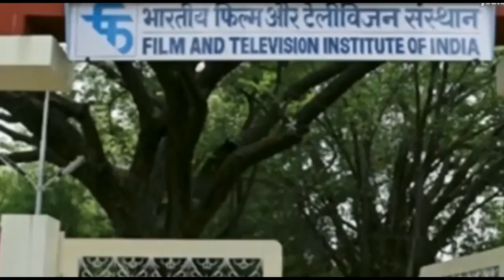मराठा समाज्यांच्या आरक्षणासाठी आमदार भरणेचा राजीनामा काय म्हणतात आमदार पहा संपूर्ण व्हिडिओ...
मराठा समाज्यांच्या आरक्षणासाठी आमदार भरणेचा आमदारकींचा राजीनामा

इंदापुर प्रतिनिधी
इंदापुर येथील असणार्या तहसीलदार कार्यलयांच्या प्रांगणामध्ये सकल मराठा मोर्च्या यांच्या वतीने ठिय्या आदोंलन सुरू केले असुन आज या ठिय्या आदोंलनांचा दुसरा दिवस आहे मराठा समाज्यांला आरक्षण मिळाले या मागणीसाठी मराठी कार्यकर्ते आक्रमक झाले आहेत ऐक मराठा लाख मराठा घोषणा देऊन फडणीस सरकारचा निषेध केला जात आहे महाराष्ट्रात सगळीकडे ऐक मराठा लाख मराठा या घोषणेच्या वातावरणात आदोंलन काही ठिकाणी हिंसक तर काही ठिकाणी शांत संयमी पध्दतीने आदोंलने होत आहेत या ठिकाणच्या तहसीलदार कार्यलयांच्या प्रागणामध्ये इंदापुर सकल मराठा मोर्च्याच्या वतीने ठिय्या आदोंलन चालुच आहे या ठिय्या आदोंलनास इंदापुरचे  आमदार यांनी भेट देऊन मराठा समाज्यांला आरक्षण मिळावे म्हणुन या ठिकाणच्या मराठा कार्यकर्ते यांच्या समवेत दत्रात्तय भरणे यांनी आमदार पदाचा राजीनामा दिला अशी माहिती सकल मराठा समन्वयक इंदापुर तालुका पवन घोगरे यांनी माहिती भ्रमणध्वनीवरुन सांगितली  दिली यासंदर्भात आपली चळवळ न्युज नेटवर्कचे प्रतिनिधी गणेश कांबळे यांनी मराठा आरक्षणा संदर्भात  आमदार भरणे यांच्याशी भ्रमणध्वनीवरून संपर्क साधला व त्याचे मत जाणून घेतले